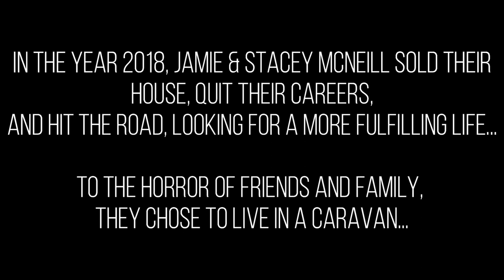Preparing A Caravan For Spring – Servicing We Did To Prepare It For Travel & Towing | New Season!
Chapters
00:00:00 – Comedic Introduction
00:00:37 – Fetching the caravan from the storage yard
00:01:25 – Aerial footage of the car and caravan driving along the road
00:01:54 – Changing the tyres on the caravan
00:02:18 – Fitting a motor mover to the caravan
00:02:33 – Cleaning the caravan roof and walls
00:03:36 – Removing the expanding foam that had temporarily fixed a water leak in the front windows
00:04:20 – Vacuuming and cleaning the caravan interior
00:04:35 – Cleaning up a rusty tow ball
00:05:11 – Removing one shot caravan hub nut to inspect the brake shoes and drum
00:05:39 – Inspecting and repairing the brake shoe adjusters
00:06:03 – Adjusting the caravan brake tension bar
00:06:24 – Outro
00:07:33 – Check out our new line of caravan gifts
00:07:45 – End Screen

Hi Folks,

This is something of a different style for us this time - it's an almost silent video!  We didn't really vlog the process of getting our caravan ready - to be honest, it lasted several days and we were also trying to work in-between times, so the whole vlog thing didn't quite work out!  Vlogging is hard when you just need to push on and get things done.

We also want to be upfront with you all - this winter, we slept in bricks and mortar.  The reason being is that we left our job at the campsite and staying there over winter this year wasn't an option.  So we chucked the caravan into storage.  I continued on with my NHS job and Stacey continued selling her 'Fox Under The Moon' artwork.  Having the extra space was actually a blessing in the end, as Stacey's orders went bonkers and she was filling 2-3 large mail sacks a day with orders in December!

We're done with wardening for the time being.  We loved our time being park wardens, but we're more excited about trying to fund the lifestyle we wanted when we set off in 2018 - one of being more free and location independent and being able to earn our living on the road.

Hopefully, the fuel price hike will be temporary, as this is causing me a lot of worry at the moment, as we plan to set off again for a life on the road.  However, I have this feeling that the right answer will come for us somewhere along the way.

We’re Jamie & Stacey McNeill, two, 30-something professionals, who’d had enough of the rat race in summer 2018, when we quit our jobs and sold our house, in order to live full time in a touring caravan in Wales.

Our channel shows our journey living this way, the highs, the lows and everything else in between.  We also use our platform to advocate to others, the benefits of living a lower stress, more balanced lifestyle.

We have built our YouTube reputation to date on honesty and integrity – you won’t find us using ‘click bait’ titles or nudity to draw in ‘cheap views’.  We’re here for the long-term to show that this way of living can be a lifelong change for you as well as us.

If you’d like to make contact with us, we’d be delighted to chat with you.  We read and respond to every video comment, so feel free to raise a question or anything else that’s on your mind.

Best wishes,
Jamie & Stacey